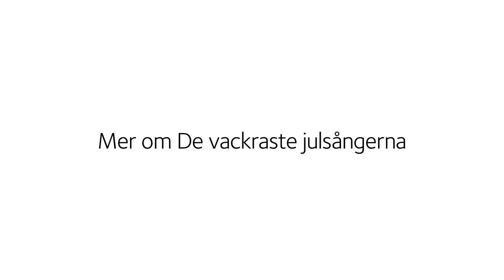SINIVUORTEN YÖ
Sävel ja sanat / Musik och text: Sofie Lithenius

Laulu ja lyömäsoittime/ Sång och Xylofon: Hannele Iivonen
Haitari / Dragspel: Erik Ivonen
Kitara/ Gitarr: Max Åhman
Kontrabasso/ Kontabas: Lauri Antila
Suomalainen kirkko/ Finska kyrkan, Stockholm